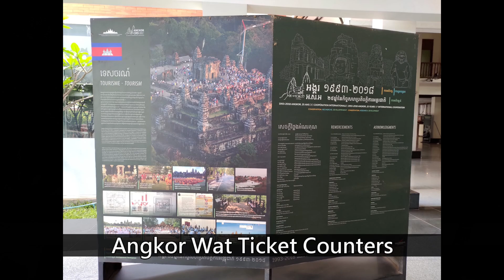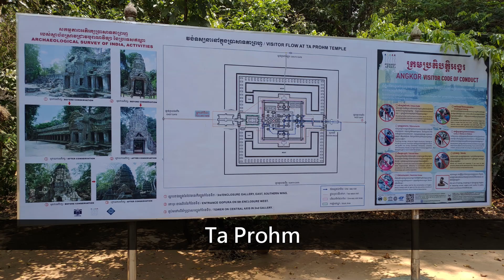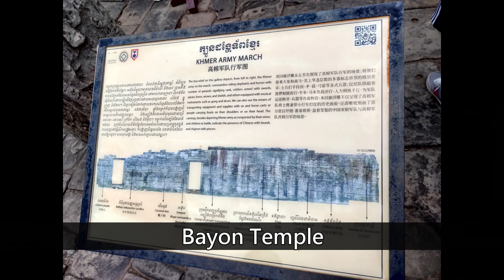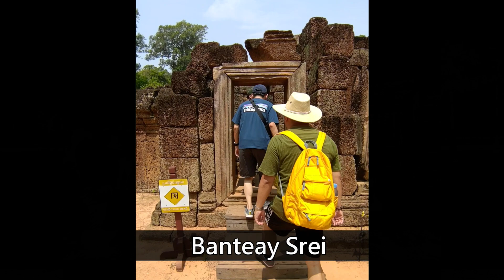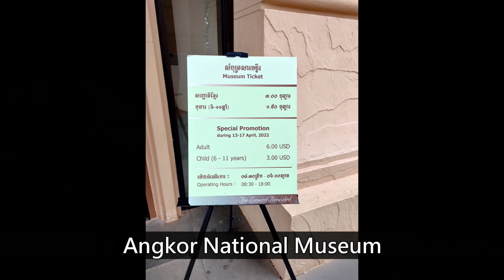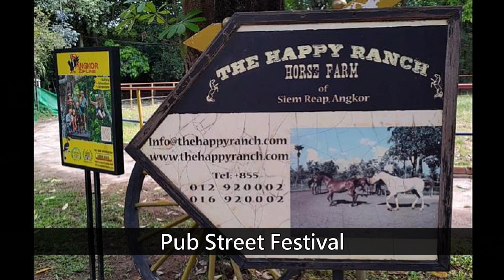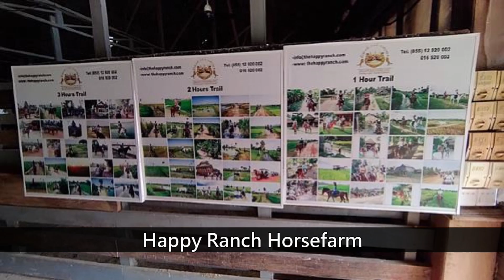2022 柬新年回顧 - 暹粒自由行